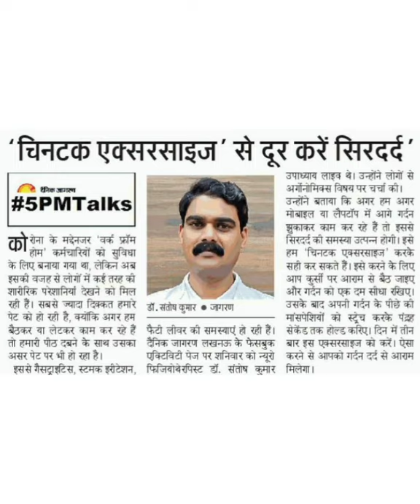30 September 2020